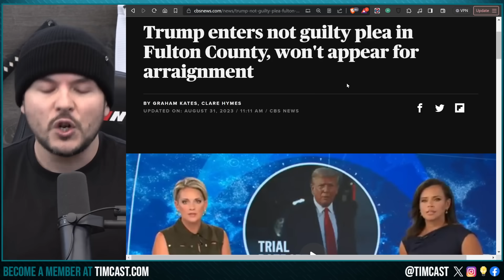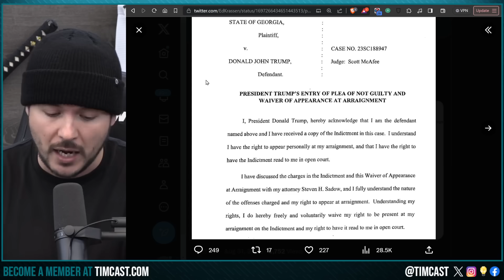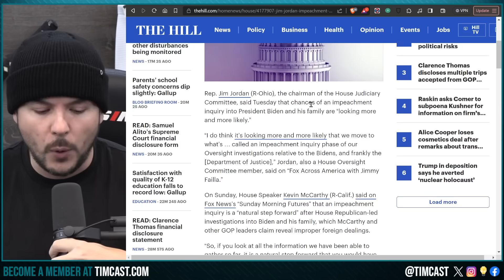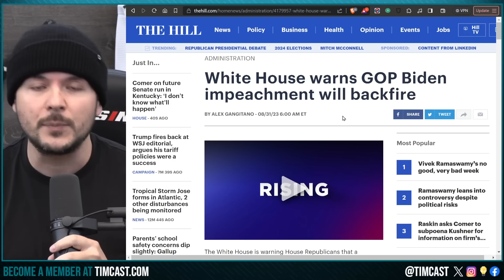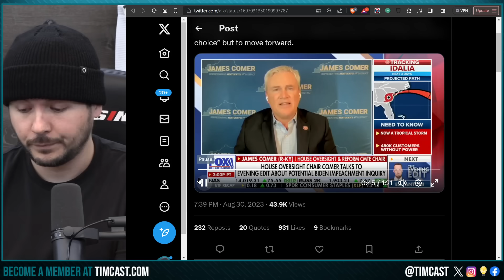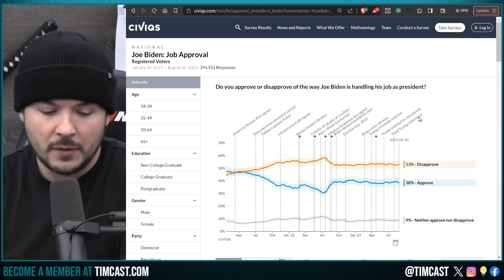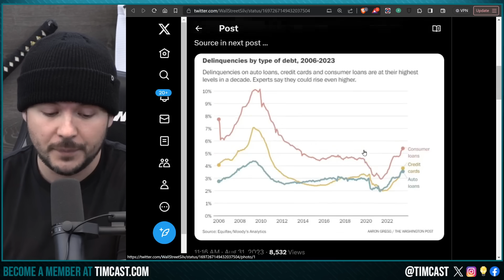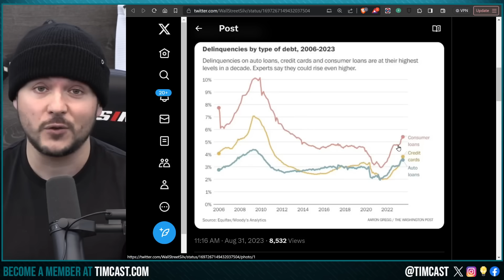Trump Pleads NOT GUILTY To GA Charges, GOP Says Biden WILL BE IMPEACHED, 2024 Gunna Be LIT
Trump Pleads NOT GUILTY To GA Chrages, GOP Says Biden WILL BE IMPEACHED, 2024 Gunna Be LIT